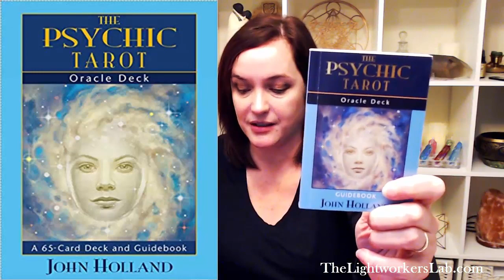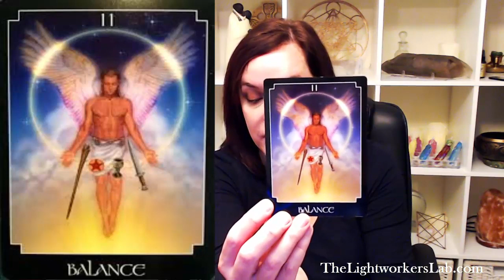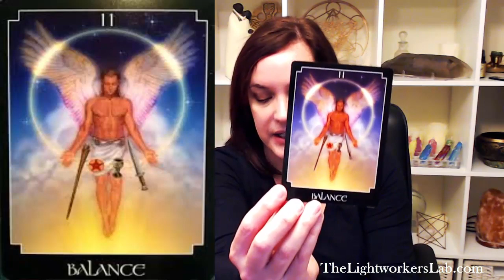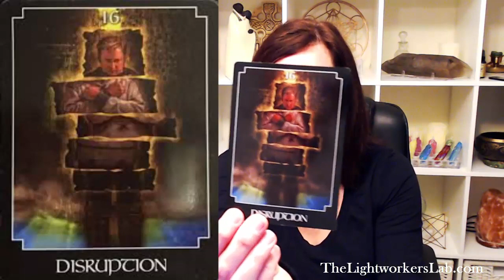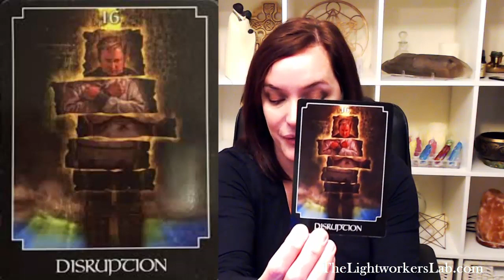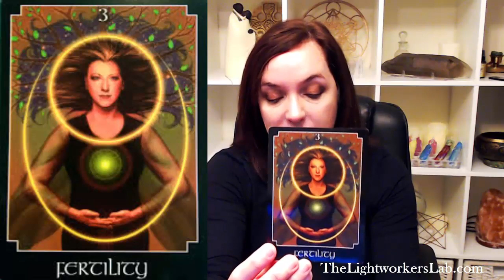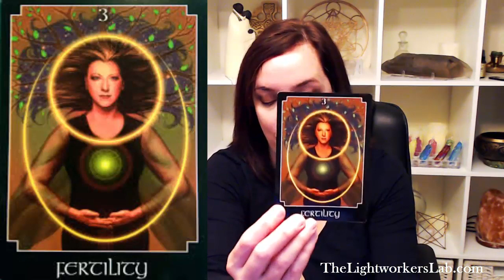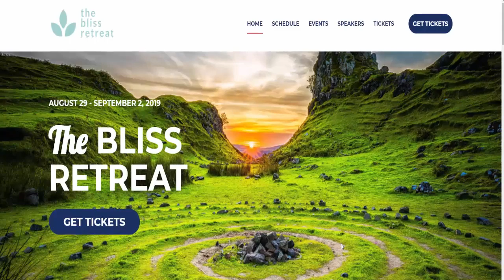3 Card Oracle Card Reading (Answers Apply Whenever You Watch)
Have a question for Spirit? Ask it and receive an answer in today's video. Love!